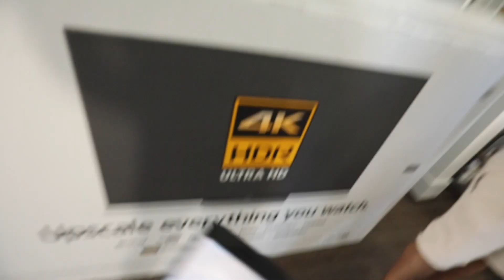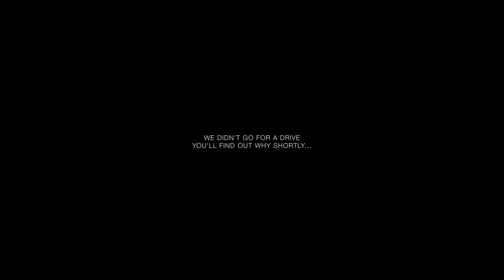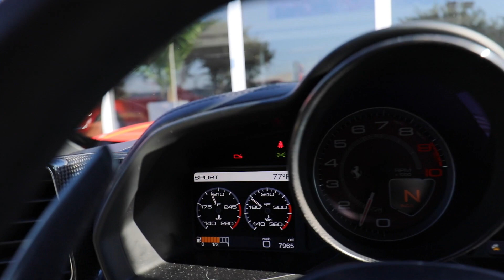I'm not hiding it this time...